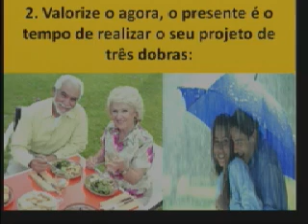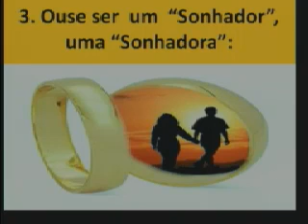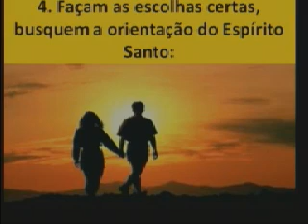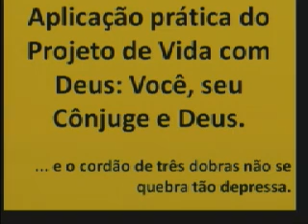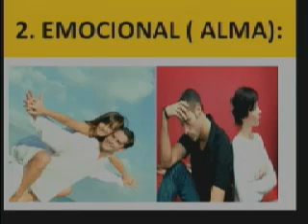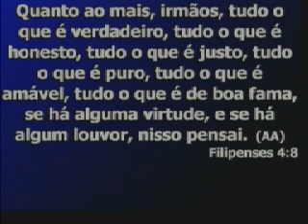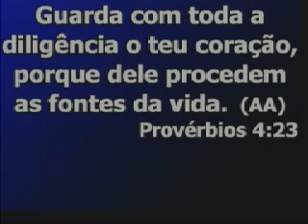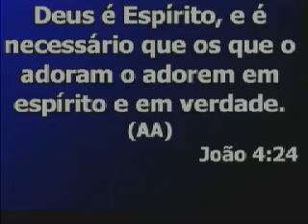Mensagem Pr. Emerson Cont.